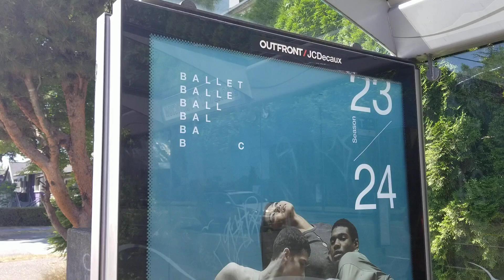New balet trend in Vancouver, the ad shows a pile o meat, but not art